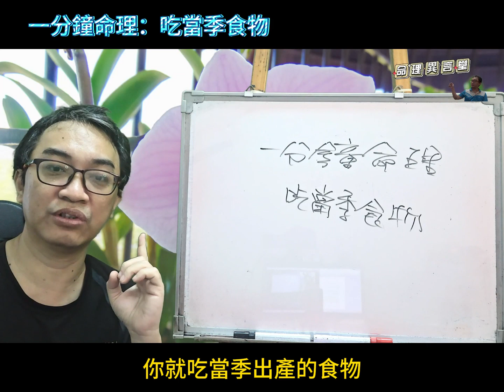一分鐘命理：吃當季食物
吃當季食物：
如何讓身體比較健康？
服務項目(先預約)
3.八字批命(流年)3600、取名3600、勘宅12000、姓名鑒定500
4.Line：s12860990、微信：s12860990
7.服務地點：高雄市大社區萬金路82-7號(楠梓火車站前的旗楠路一路直走便可看見萬金路)